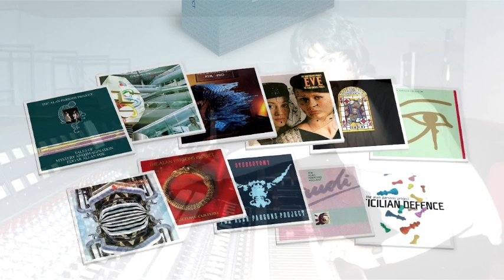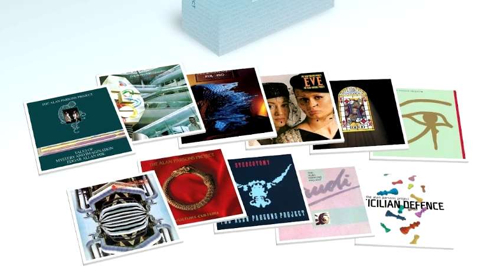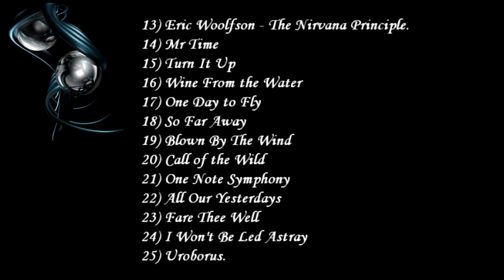The Alan Parsons Chronology - Part 2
Here we go with another journey through the discography of APP. Enjoy! All for one and One For The Vine!~Sebastian